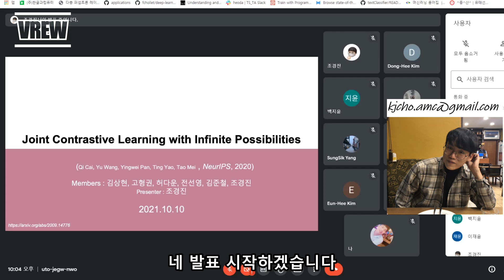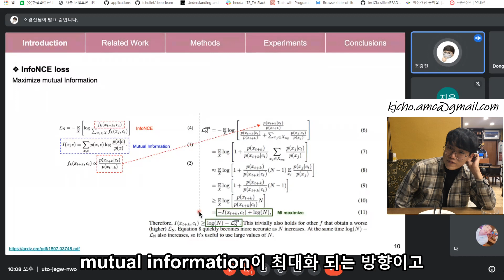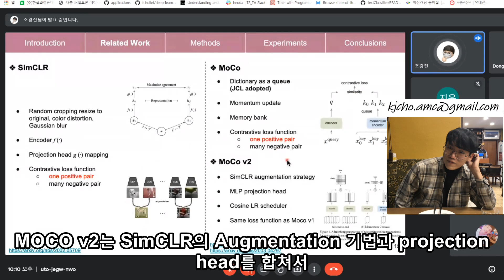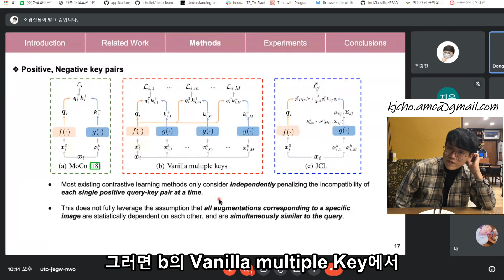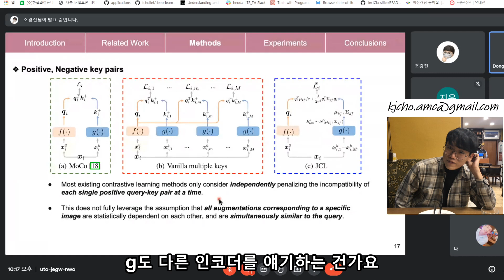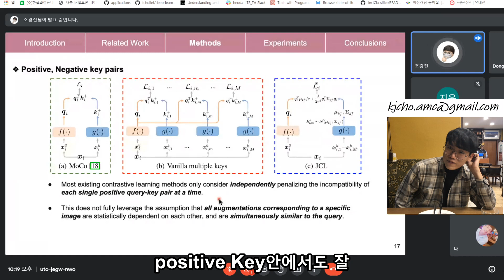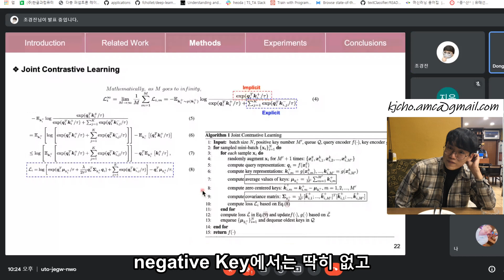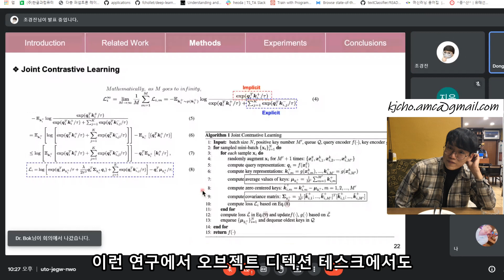[2020-NeurlPS] Joint Contrastive Learning with Infinite Possibilities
Contrastive Learning은 두 이미지가 유사한지 유사하지 않은 지에 대해서 어떤 label이 없이 피쳐들을 배우게 하는 머신 learning 테크닉 중에 하나입니다 우리는 기존에 있는 Supervised  learning과 조금 차이가 있는데 Supervised  learning은 label cost가 들고
그다음에 Task specific 하기 때문에 generalizability가 조금 떨어질 수 있습니다 하지만 Contrastive Learning은 label이 없이 진행하기때문에 label cost가 없고 generalizability가 조금 더 좋을수 있습니다. 해당 논문은 보다 유용한 Contrastive Learning을 위한 Joint Contrastive Learning에 대해 제안을 하는대요

논문 리뷰를 이미지 처리팀 조경진님이 디테일한 논문 리뷰 도와주셨습니다!